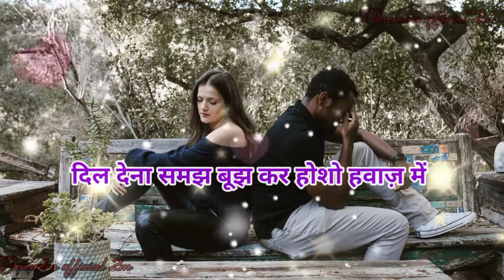Hindi Song ❤️New song 2021Short Love Story Whatsapp Status Video latest Viral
# sad

please saport__________________

sad shayari
bewafai shayari
bewafai status

short video
long video
mast video

your Qurey 👇

1.sad video status
2. sad short video status
3. alon video status 2021
4. sad song status
5. gam bhare video 2021
6. dard bhari shayari 2021
7. shayari status
8. hindi sad shayari
9. new hindi sad shayari 2021
10. sad shayari short video status 2021
12. दर्द भरी शायरी
13. गम भरी शायरी 2021
14. दर्द भरी  शायरी हिन्दी में
15. दर्द भरी पुरानी शायरी हिन्दी में
16. Devendra Official 2m

short video
long video
mast video